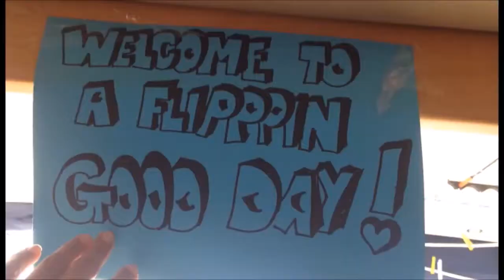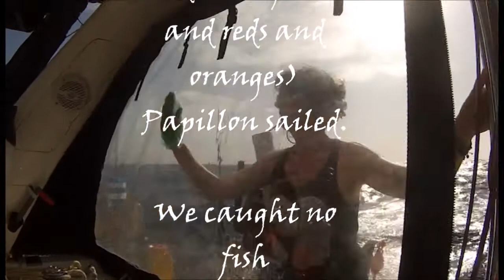Heading for Haiti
The wind in our hair, good vibes in our bones, salt in our veins!
This is why I travel! And I can't imagine a better crew to celebrate the good life with!

Here's sailing vessel Papillon's adventure from Martinique to Haiti.